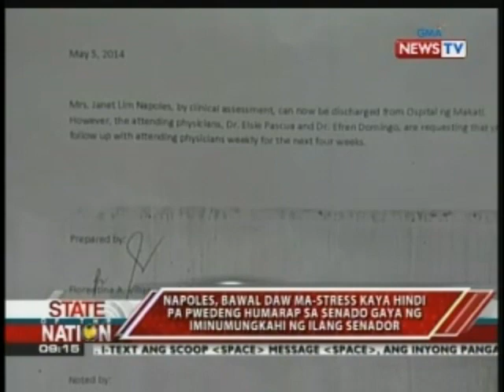Napoles, binigyan ng surgical at gynecological clearance ng mga pribadong doktor niya